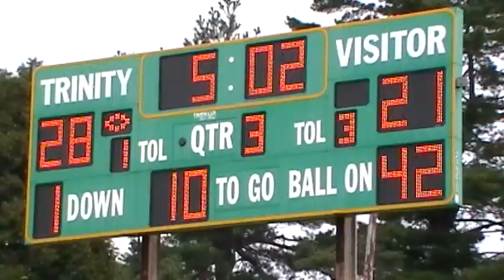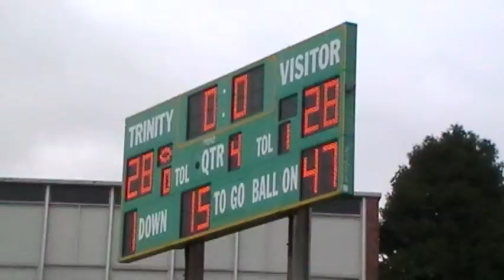CTHS Football 2012: Trinity Catholic 31, New Canaan 28 (OT)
Trinity Catholic defeats New Canaan for the first time in 28 years. September 22, 2012